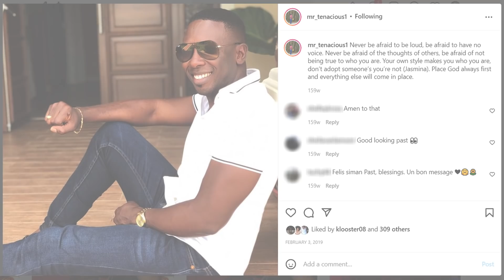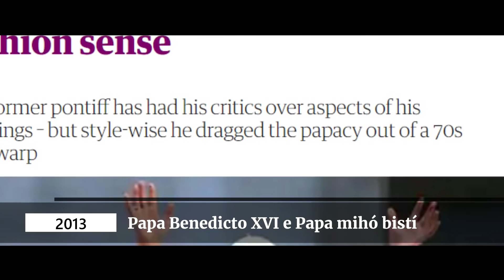CURTIS MERIS: É Pastor ku ta kibrando tur barera... ❤️😮💯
Curtis Meris is a catholic priest, but not the ones we know from 20 years ago. He’s here to create breakthrough, maintaining his norms and values, and above all his faith. He’s the trendiest of them all, and don’t let that fool you- his faith and purpose- are non-negotiable. He serves his community with passion.

00:00 For di chikitu...
04:40 Clériman
09:10 E no ta libertinahe...
10:12 Un generashon nobo di Pastor...
13:33 Nos mester wak Dios komo hende tambe...
15:10 Un kristian arogante...
17:55 Pastor Curtis tokante moda i estilo...
27:22 Dikon sinta den banki misa?
29:44 Hipokresia den misa?
32:33 Influensia di sèn...
36:04 Nos no ta diskutí...
40:40 Loke hende ta pensa, pero nan no sá...